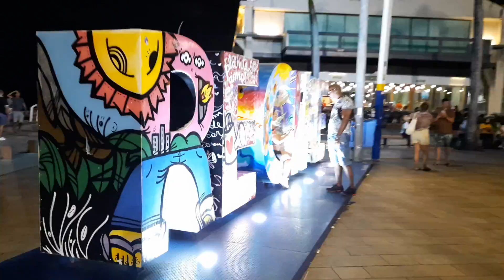RECIFE ANOITE RUA DO BOM JESUS PE BRASIL VENEZA MARCO ZERO NORDESTE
Recife Pernambuco Veneza brasileira  me encontro no Marco Zero no começo de Pernambuco é aqui todas as terras de Pernambuco definir aqui do Marco Zero no Recife antigo o país tropical Brasil está chegando samberg passeando e explorando o Nordeste com sua bike ruas e avenidas do Recife Rua do Bom Jesus a rua mais antigas do Recife se encontra dessa forma com uma grande movimentação de pessoas passeando e curtindo melhor do Nordeste com a sua família aqui está pessoas dançam e curtindo o frevo Pernambucano a Veneza brasileira tem essa diversidade do Pernambucano acolhedor e turistas frequenta esses lugares em busca de paz sossego e diversão com sua família Sai das suas cidades e capitais países para visitar o Pernambuco Onde se encontra a 3 terceira rua mais bonita do mundo  é no Nordeste do Brasil produzido por Givanilson Berg 17 de outubro de 2020 18:23 da noite